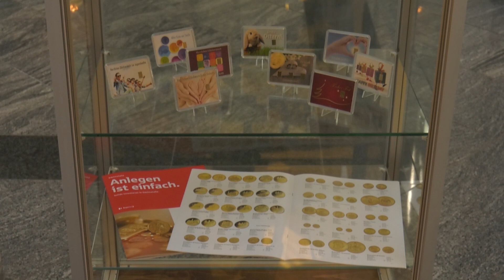Sparkasse Parchim-Lübz: Beratung und sichere Bargeldversorgung gesichert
Als regional verwurzelte Finanzinstitute bleiben Sparkassen in den Zeiten der Corona-Krise ein Fels in der Brandung – selbst wenn hier und da Filialen vorübergehend schließen mussten. Wir haben uns in Parchim umgeschaut. Die Sparkasse Parchim-Lübz ist nach wie vor mit ihrer gesamten Angebotspalette für die Kunden da. Dies versicherte uns der Vorstandsvorsitzende Joachim Ziegler.